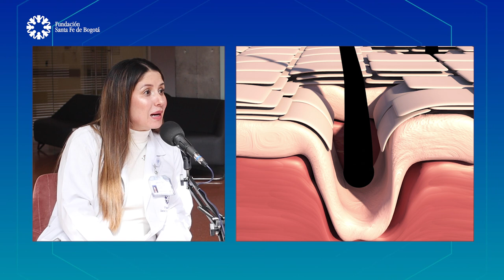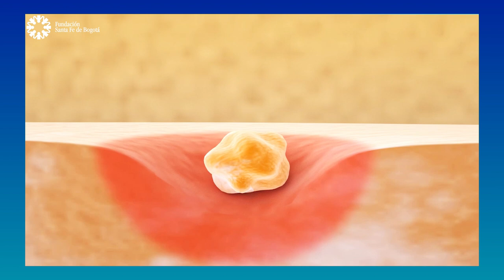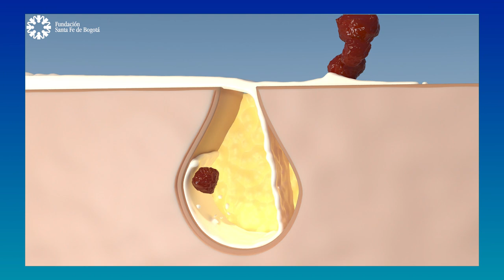#144 Hablemos de Acné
¿Sabias que existen 3 tipos de acné? En el episodio de esta semana, exploramos cuales son, sus principales causas y como tratarlo.

00:06 El acné
00:52 Doctora Jennifer Forero, Dermatóloga Institucional de la Fundación Santa Fe de Bogotá y la Doctora María Liliana Mariño, jefe de sección de dermatología de la Fundación Santa Fe de Bogotá
01:12 ¿Qué es el acné?
02:30 ¿El acné nace o se hace?
03:19 ¿Cuáles son los tipos de acné?
04:20 Acné severo
05:46 Tratamientos más efectivos para el acné
06:50 Importancia de la alimentación
07:25 ¿El acné es hereditario?
07:50 Las cicatrices tienen solución
09:10 Recomendaciones para prevenir el acné
11:40 Tomar agua contribuye a una piel saludable
12:25 Acné en edades avanzadas
13:00 Tratamientos naturales para prevenir el acné
13:40 Recomendaciones adicionales
14:40 Podcast Cuida tu Salud